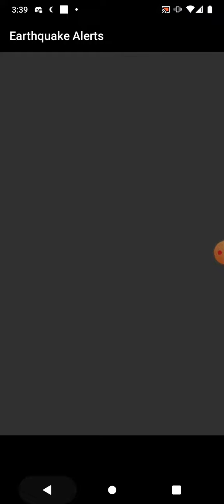2.6 Earthquake Puebla, Mexico 11-25-21